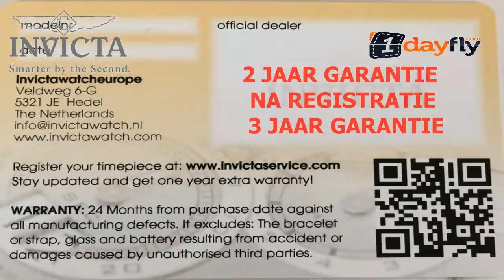Productvideo voor Invicta Horloges - IForce Lefty i.s.m. 1dayfly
Deze productvideo is gepresenteerd en geproduceerd door Rene Kogelman van VCC - VideoContentCompany.com in opdracht van INVICTA horloges INVICTA WATCH EUROPE.
Deze dagaanbieding is inmiddels niet meer geldig bij Invicta en 1dayfly!

VCC -Video Content Company is gespecialiseerd in het maken van product video's met uitleg en demonstratie van een presentator. Opgenomen in onze greenscreen Studio met een virtuele set.

Ben u geïnteresseerd in gepresenteerde produktvideo's kijk dan op onze voor verdere informatie.

'Wij verzorgen uw videocontent. Van productvideo tot bedrijfsvideo van video nieuwsbrief tot 3D animatie en meer' Wij bieden een alles in één hand concept. Van uw idee tot de uiteindelijke uitvoering. Een totaal oplossing. Doordat wij werken met een klein team zijn wij creatief, snel en effectief en kunnen wij werken tegen zeer concurrerende prijzen.

VCC Video Content Company ist specializiert in das produzieren von Produkt Videos wo ein Moderator das Produkt erklärt und demonstriert.
Wenn Sie auch Interesse haben in moderierte Produktvideos gucken Sie auf unsere Homepage für weiter Infos.

'Wir kümmern uns um Ihren VideoContent. Von Productvideos bis zu Industrie-Film. Von Video Newsletter bis zu 3D Animationen und mehr'

Wir bieten ein Alles-aus-einer-Hand-Konzept. Von Ihre Idee bis zu endgültigen Umsetzung. Eine Total Lösung. Wir arbeiten mit ein kleines Team, wir sind Kreatief, Schnell und effizient und deshalb haben wir sehr wettbewerbsfähigen Preisen.